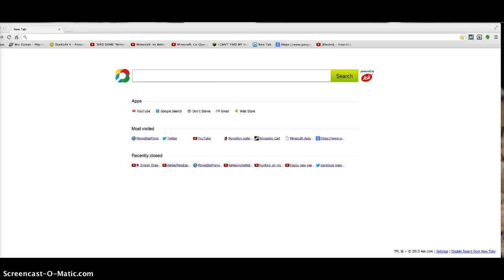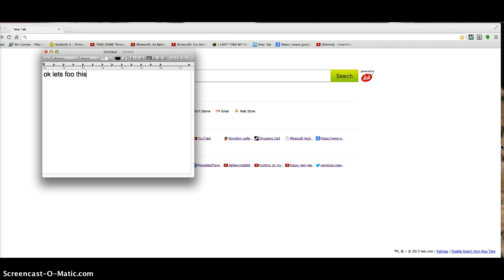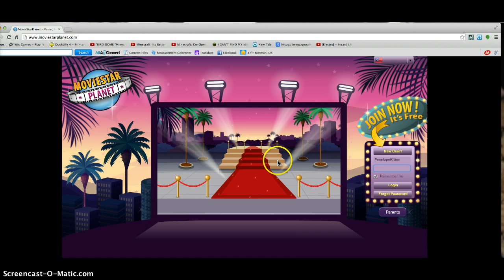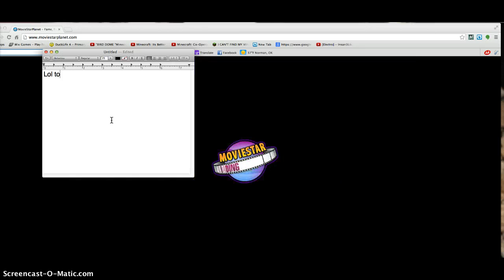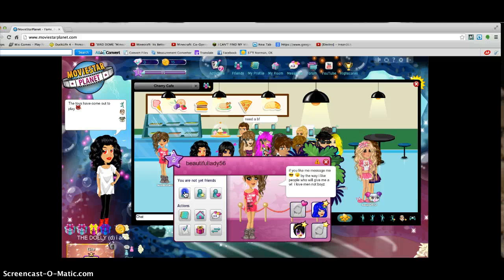MSP trolling xD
Lol hope you enjoyed i enjoyed doing this pleas sub to Ashley other channel and i am gonna create 1 to but we will still be on here